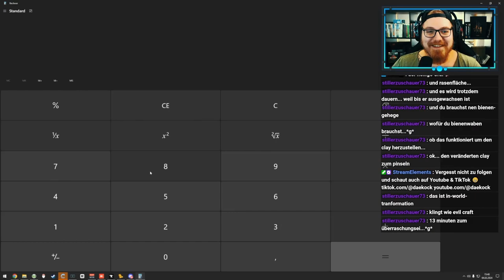JFK Mega - Sniffer Finden 🎉🎉🎉 - EP016 🌍